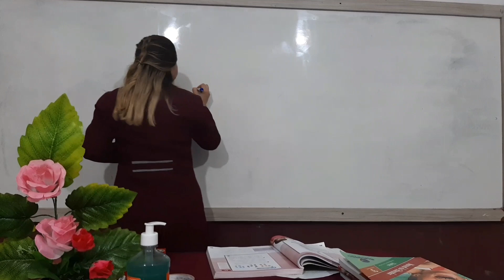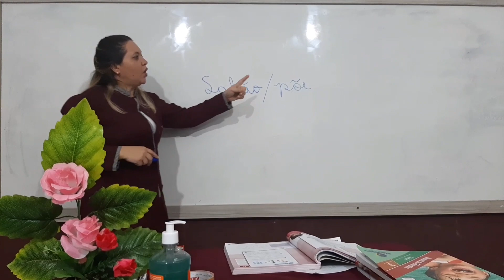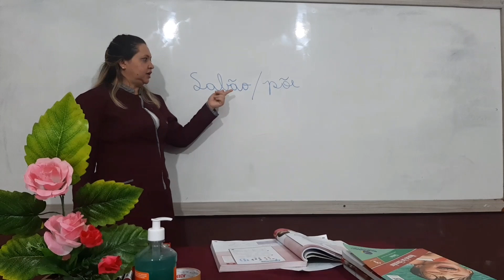Aula de Português - Ortografia: Uso do Til : 3° ano